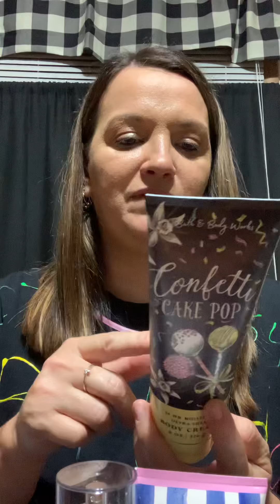2021 Summer Bath and Body Works SAS, 75% off! First impressions. Online order.